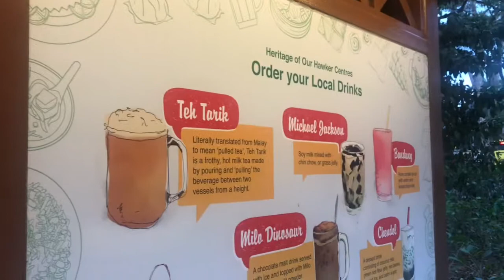NEWTON FOOD CENTRE VLOG! | iamKheypable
Hi guys!